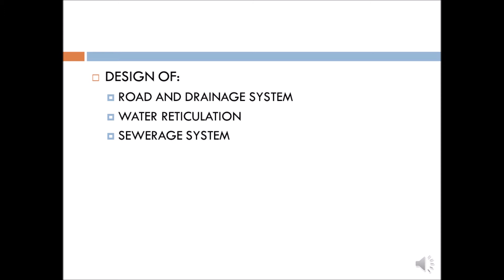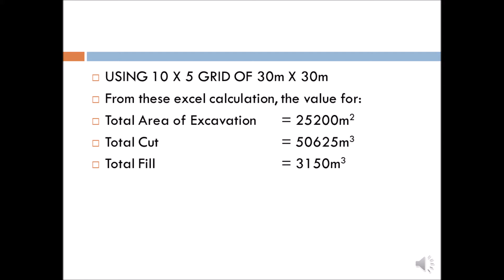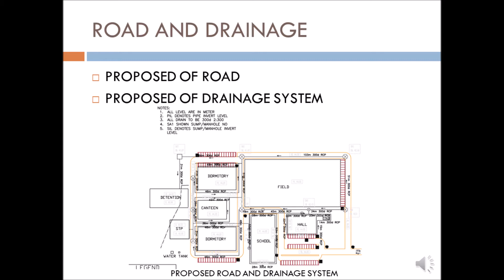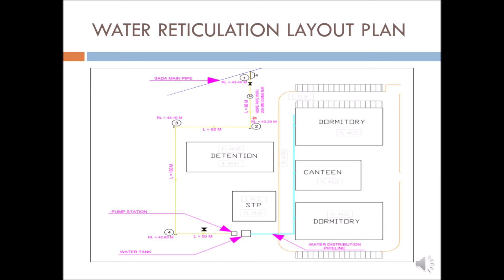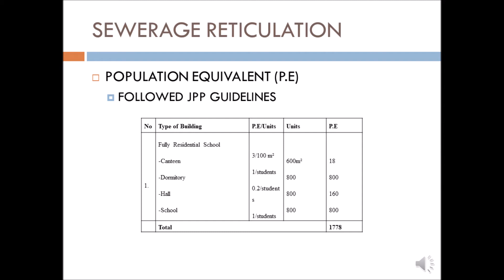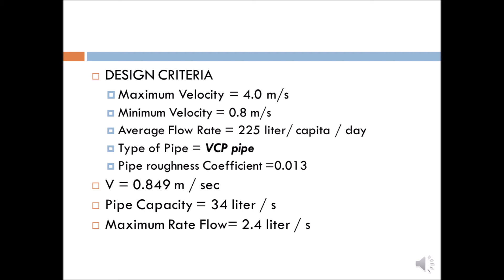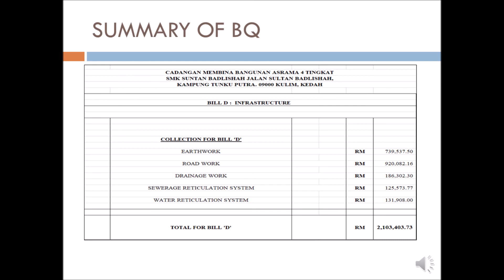Group 4 Presentation Video (INFRA)